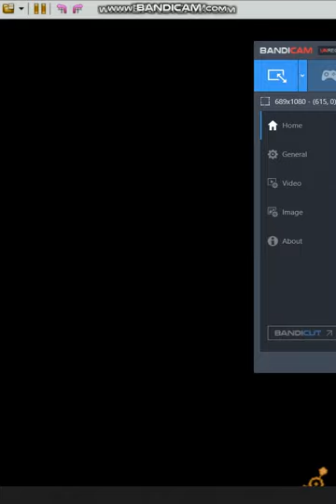three zombos in princess comet world part 2